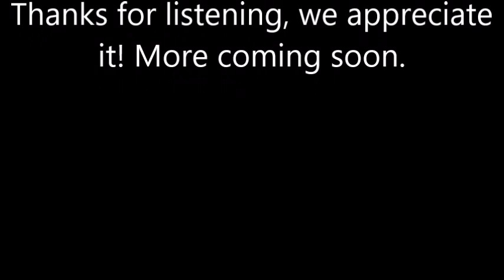KL Radio ITM - Old Skool Anthems Show - Hardcore Classics Set - Aired on 07.03.23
Listen to the brilliant Old Skool Anthems Show with Stewart, every Tuesday at 11pm UK time only the best ad free 24.7 multi-genre online dance music radio station.

Stewart Campbell links